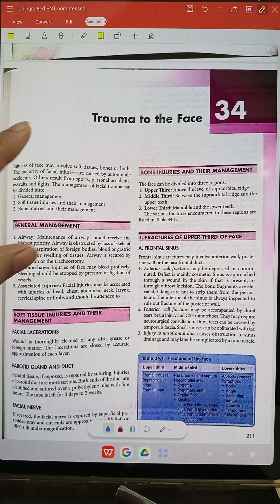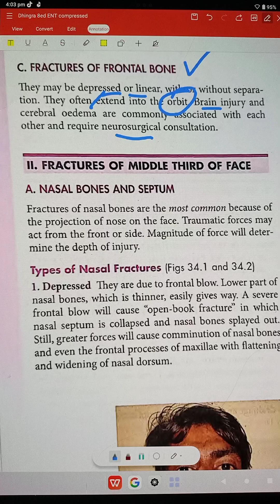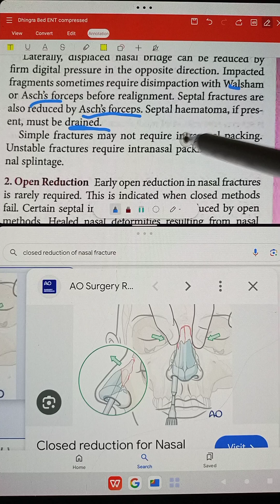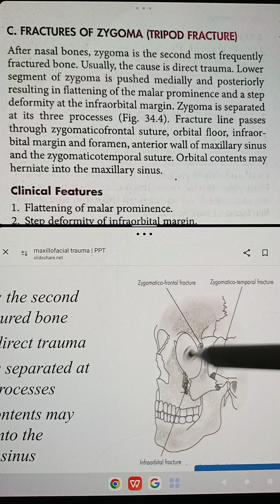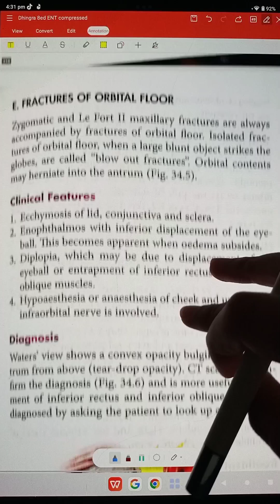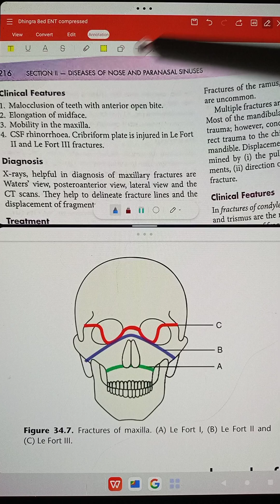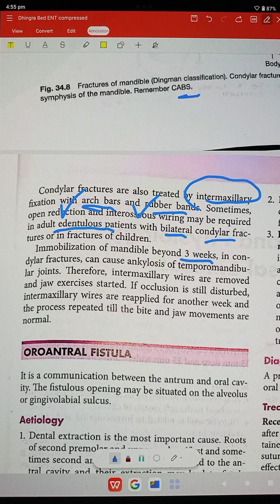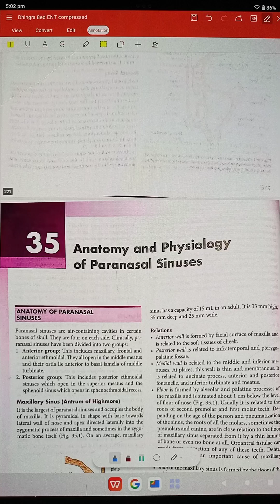ch 34 Trauma to the face , dhingra, complete chapter quick review